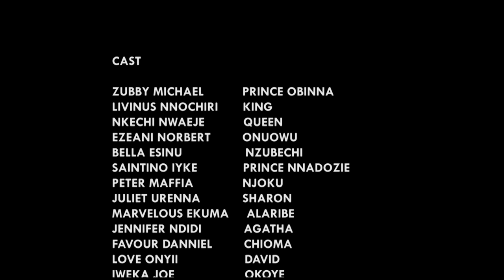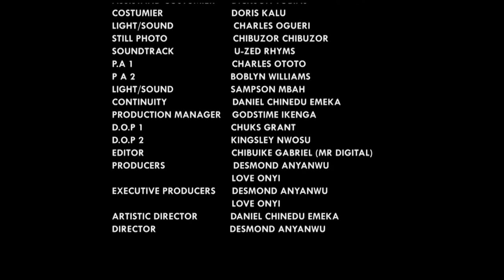WAR FOR THE THRONE SEASON 5 (New Hit Movie) Yul Edochie 2021 Latest Nigerian Nollywood Movie